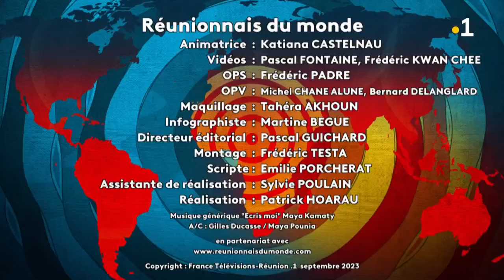Un tour du monde culinaire avec Mathieu, un réunionnais qui vit à Lille